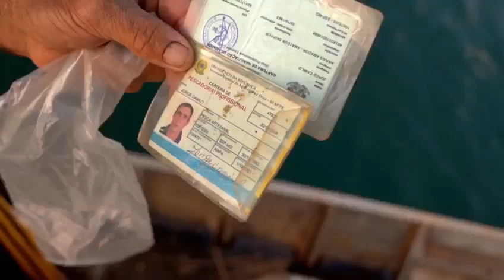Leninho lembrando ogue vem por aí reportagem sobre capitolio MG nossa vizinha de ILICÍNEA MG